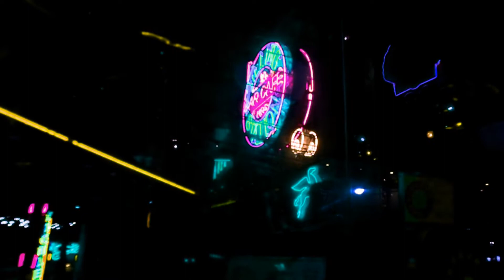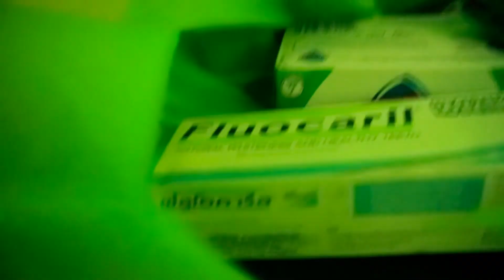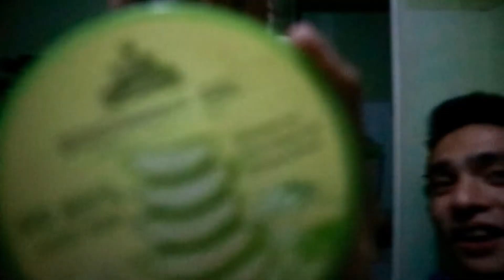A WEEK in my life | Gjann Spencer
Hi hello guys! It's Gjann Spencer! Back with a new and loooong video :–)

This is a week in my life here in the Philippines! My week has been filled and full of ganaps so I decided to vlog this one!

Also, I finally moved in to our dorm/condo because another semester is about to start. Basically, that is how I spend my week for this productive week! But most of— a day in my life is meh ☹️

This is my longest vlog so far because I'll be gone for weeks or months or idk. :)

Name: Gjann Spencer Oberas
Age: 21
Nationality: Filipino
City: Pasig, Philippines
Course Taken: BA Communication (FEU Manila)

Camera Used: Canon EOS M10
Editor: Powerdirector 11